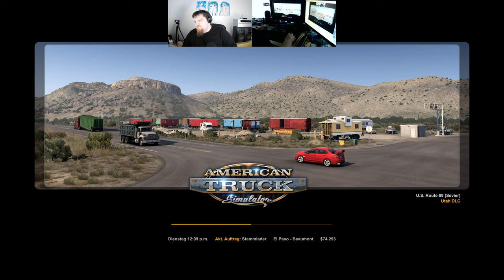Let´s Play ATS - American Truck Simulator #091